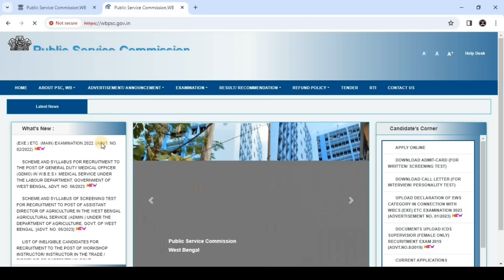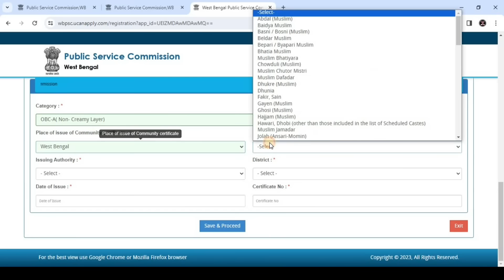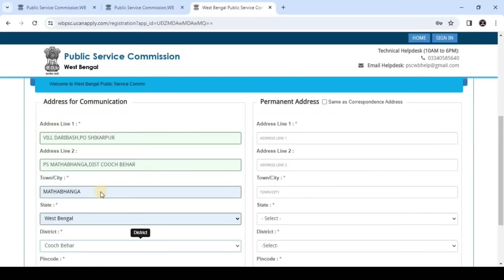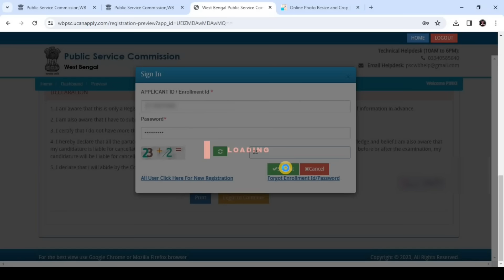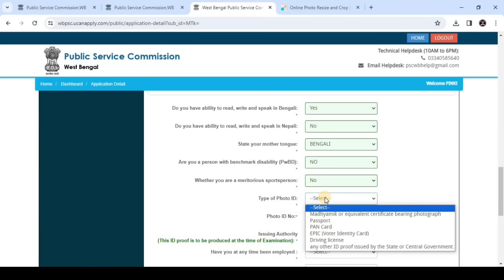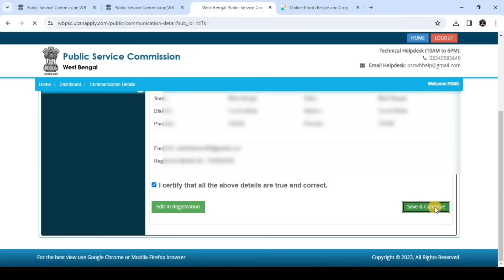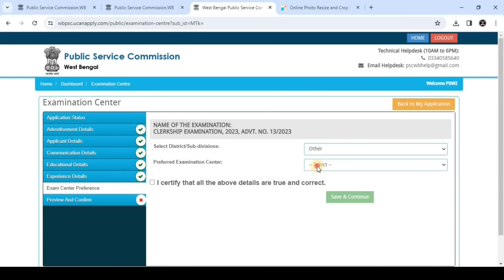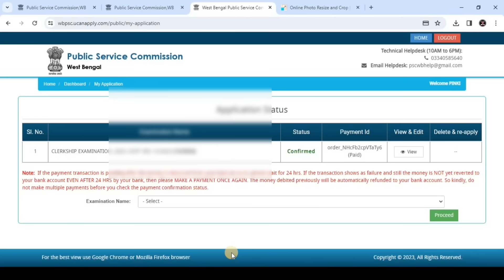PSC Clerkship From Fill Up 2023 Step By Step. WBPSC Clerkship From Fill Up 2023. Clerk From Fill Up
Topic Cover:-

psc clerkship form fill up 2023

clerkship form fill up 2023

wbpsc clerkship form fill up 2023

clark from fillup

psc clerkship form fill up

wb clerkship form fill up 2023

how to apply psc clerkship form fill up 2023

psc clerkship form fill up 2023 last date

psc form fill up 2023

psc clerkship form fill up 2023 step by step

psc clerk form fill up 2023

psc clerk form Online apply process 2023

wbpsc clerkship form fill up 2023 last date

wbpsc clerkship form fill up 2023 date

wbpsc clerkship form fill up 2023 process

wbpsc clerkship form fill up

wbpsc clerkship form fill up date

wbpsc clerkship form fill up step by step

wbpsc clerkship form fill up last date

PSC Clerkship Notification 2023 | WBPSC Clerkship Recruitment Age, Syllabus, Booklist

PSC Clerk From Fill Up Online 2023
PSC Clerk From Fill Up 2023
WB Clerk From Fill Up 2023

clerk form fill up 2023

clerk form fill up 2023 mpsc

how to apply psc clerkship

how to apply wbpsc clerkship 2023

how to fill up clerkship form

how to fill up psc clerkship form

psc clerkship apply

how to form fill up psc clerkship

wbpsc clerkship apply online

psc clerkship form fill up step by step

wbpsc form fill up 2023

psc clerk apply online

psc clerk form fill up

psc clerkship online form fill up

clerkship form fill up

WB PSC Clerkship Online Apply 2023

PSC Clerkship Online Apply Process 2023

md 360

md360

psc clerkship form fill up process

psc online form fill up 2023

wb clark requirements 2023

wbpsc clerkship form fill up 2023 step by step

clark

clerk apply online 2023

psc clerk

psc clerkship new vacancy 2023 form fill Up Online

psc full form

how to fill psc form online 2023

psc clerkship

psc form fill up

clerk ship

clerkship

clerkship new vacancy

clerkship new vacancy 2023